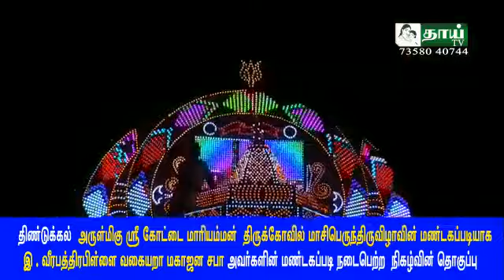தாய் டிவி/ கோட்டை மாரியம்மன் கோவில் மாசி திருவிழா திண்டுக்கல்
Thai tv